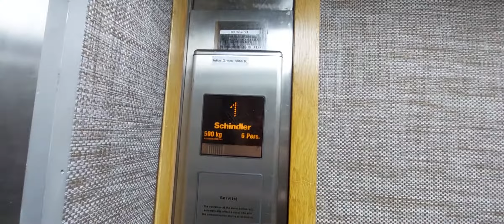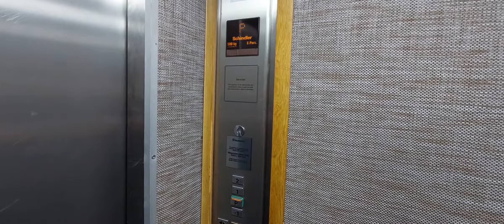Schindler Traction Elevator Iulius Mall,Is,ro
Filming Samsung Galaxy A72
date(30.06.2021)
marca Schindler
floors -1,p 1,2
capacity 500 kg 6 pers
bulid:2005